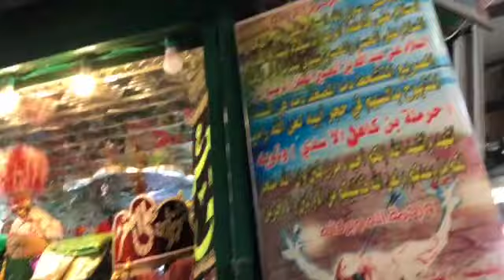SAFAR E ISHQ |PART 3 |HISTORICAL PLACES OF KARBALA |SUMMAYA ALI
if you call yourself Muslim and your prophet is Mohammed(saww),you should know of his grandson Imam hussain(as) and the tragic events of Ashura...                                                                     hope you like this video,if you really like my video please give me a big thumbs up and like,share my video with your friends and family,do not forget to subscribe